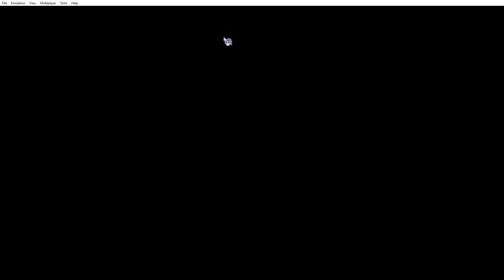Merekrut Goten Dan Trunks - Dragon Ball Fusions Gameplay#2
RIP LEGEND AKIRA TORIYAMA

Segini aja dulu deskripsinya

Terima Kasih